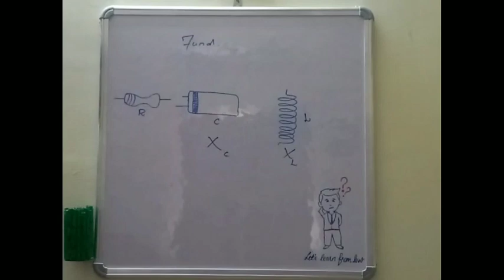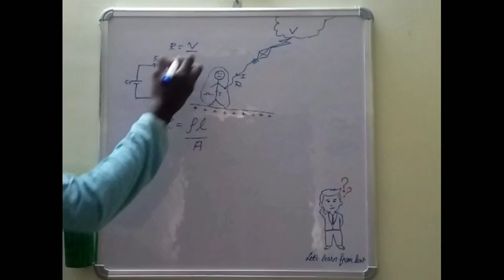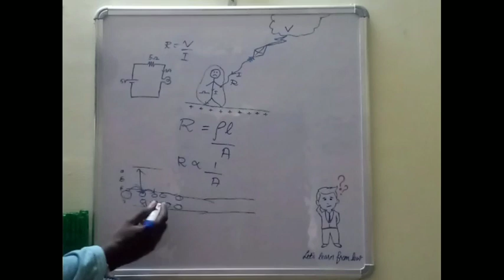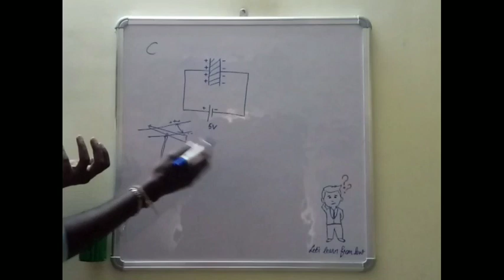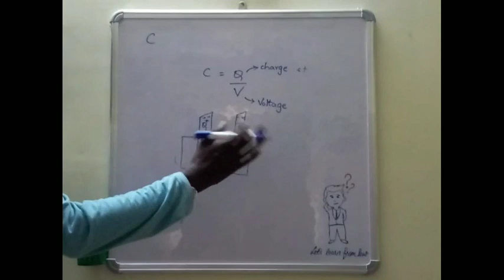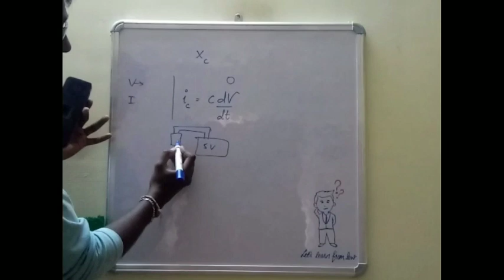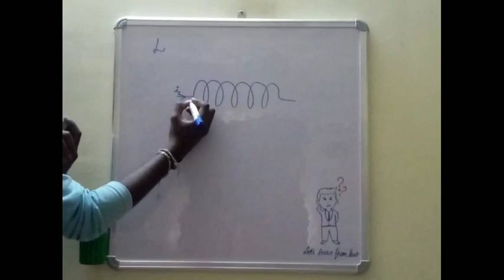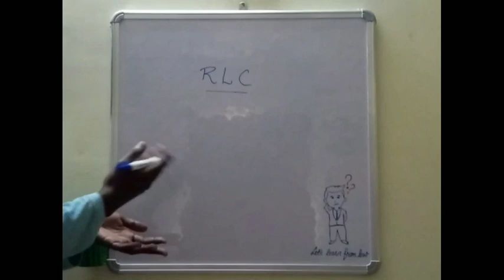Resistor, Capacitor & Inductor???...let's know about it !!!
Resistor, Capacitor & Inductor???...What are this???...What is their role in electrical circuit???...

This video talks about the importance of the three fundamentals (RLC) any engineering student will come across if they deal with circuits, and electricity... Dive in to get the best knowledge of what Resistance,Inductance and Capacitance are...

இந்த கானொளியில் மின்னனுவியலில் இன்றியமையா மூன்று கூறுகளான RLC பற்றி விவரமாக அறிந்து கொள்வோம்